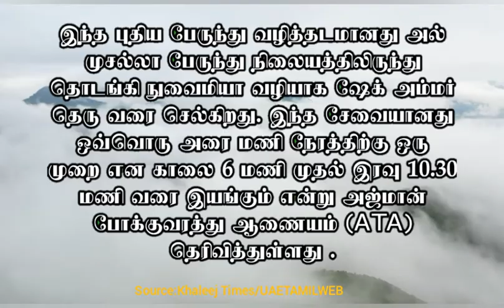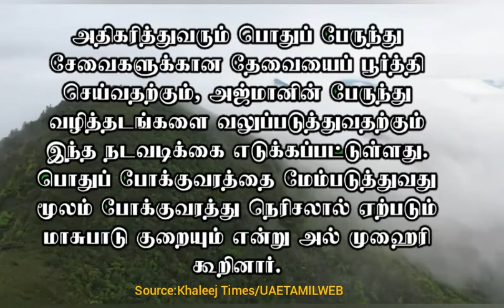அஜ்மானில் மக்களின் வசதிக்காக புதிய பேருந்து வழித்தடங்கள் அறிமுகம்|One Minute News|TID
"தெரியாதவற்றை தெரிந்துக்கொள்வோம்
தெரிந்தவற்றை பகிர்ந்துக்கொள்வோம்"